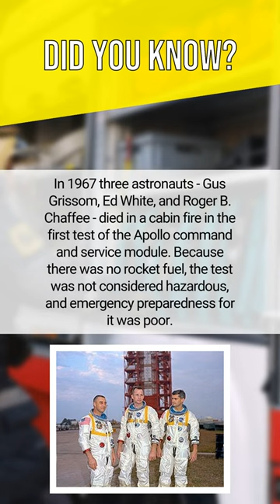In 1967 three astronauts - Gus Grissom, Ed White, and Roger B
In 1967 three astronauts - Gus Grissom, Ed White, and Roger B. Chaffee - died in a cabin fire in the first test of the Apollo command and service module. Because there was no rocket fuel, the test was not considered hazardous, and emergency preparedness for it was poor.